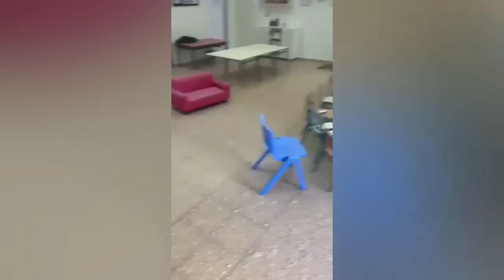ইরান তুরস্কের যুদ্ধ প্রস্তুতি ! টার্গেট ইসরায়েল ! ৩য় বিশ্বযুদ্ধের আশংকা তুরস্কের !